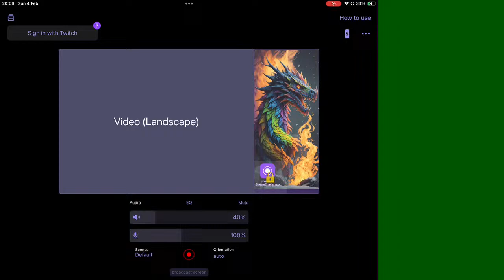bishal shrestha Live Stream